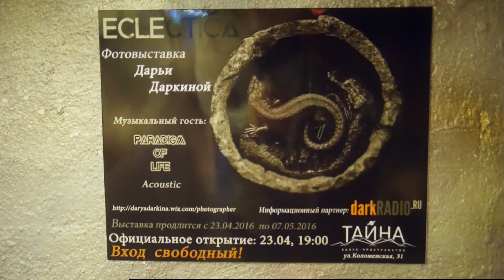Фотовыставка Дарьи Даркиной, выступление Paradigm of Life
23 апреля 2016 года, Санкт-Петербург, казус-пространство "Тайна".